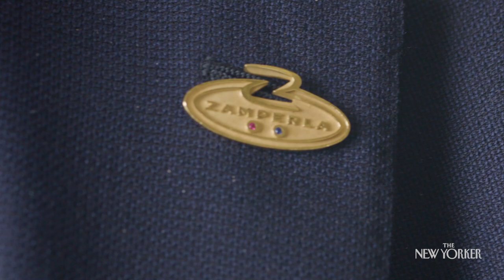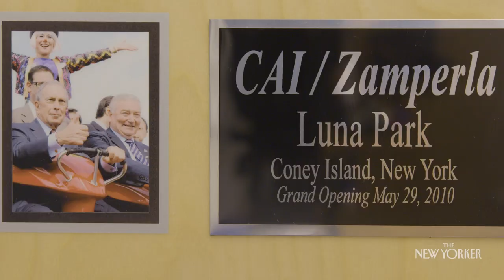Can Italian Amusement Royalty Save Coney Island? | The New Yorker Documentary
In Daniel Lombroso’s “The Prince of Luna Park,” Alessandro Zamperla works to protect his family’s iconic theme park during the pandemic—and prove himself to his father.